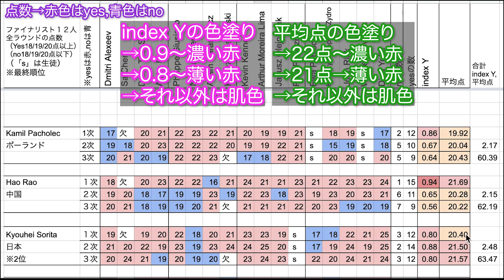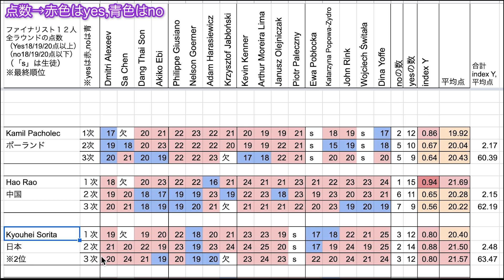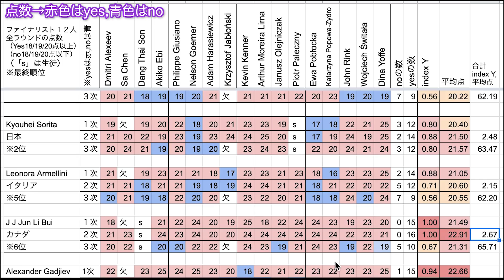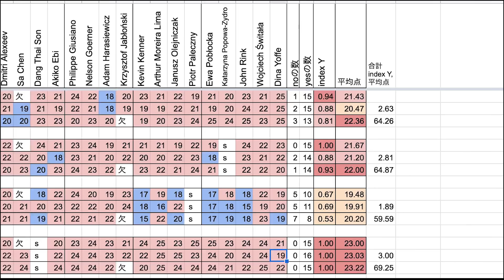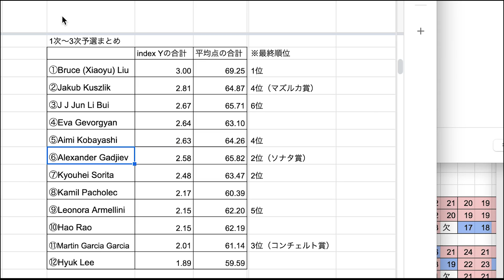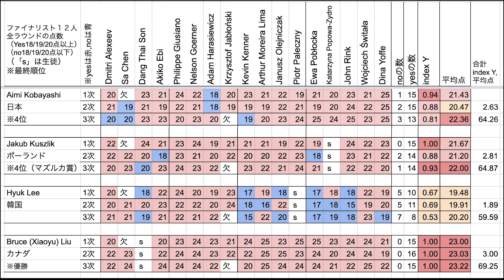【ショパンコンクール2021】ファイナリスト12人の全ラウンドの採点まとめ【審査員の好みも見えてきます】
（モバイル回線だと画質が悪くなるのでWi-Fiでの視聴をオススメします）

このチャンネルではピアノを習っている方や、ピアノを教えている方、ピアノについて知りたい方に役立つ情報をお届けしています。

サブチャンネル「ゆうきピアノライブラリー」

オンラインレッスン生（大人〜お子さんまで）生徒募集中です。